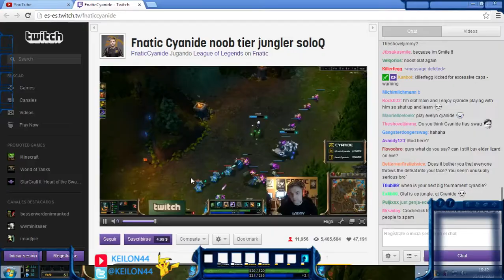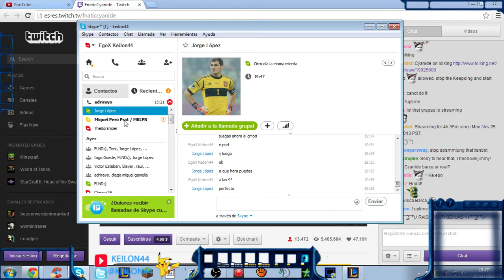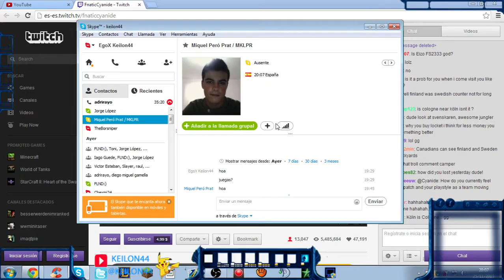Nidalee mid OP!! All surrender al 20 | League of Legends | Keilon44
Canal e EgoX Gaming (Streaming todos los dias a las 16:00)
Espero que os guste el video si es asi podeis dejar un like y un favoritos y ya si comentais lo partis xD Muchas gracias a todos.
Si quereis añadirme a las siguientes cuentas para estar mas en contacto cnmigo mirar abajo:
-PSN: Keilon44/TheKeilon44
-Skype: Keilon44
-Lol:keilon44